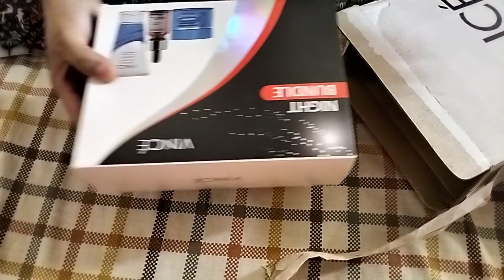Restaurant style chicken karahi /aj Islamabad ka musam bht Pyara tha/Vince ka package receive Kiya